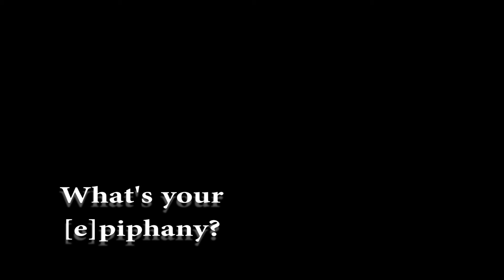My Epiphany | Cody & Misty Hempel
Cody and Misty talk about how they started attending [e]stat.